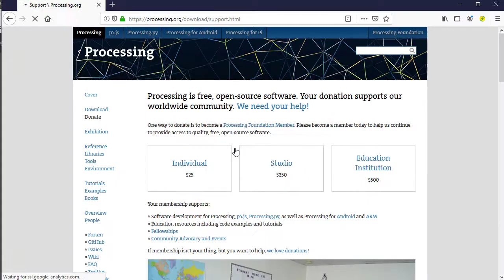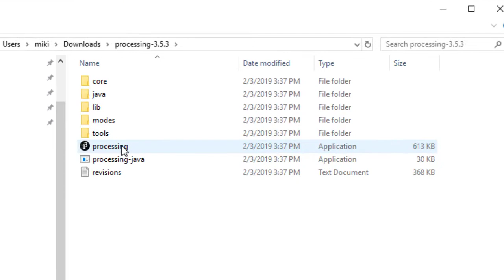How to download and install Processing Programming Language on Windows 10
In this lesson we're going to show you how to download and install processing 3 programming language on windows 10.